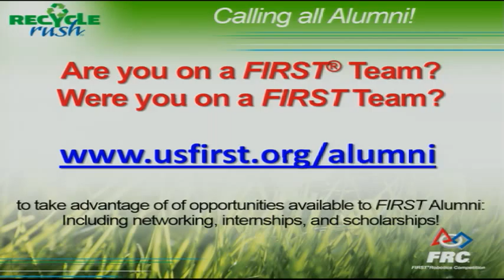2015 Greater Pittsburgh Regional Match 56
Qualification Matches for the 2015 Greater Pittsburgh Regional